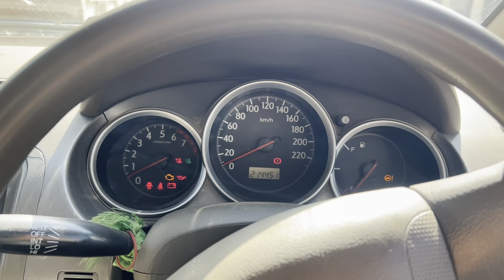Went To Meet Ajwa 😍 Hmari Horse 🐎 Village Life 🥰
Here's an ordinary man sharing his ordinary life with some ordinary people 👑
Let's hop on to this boat & explore life together 🙌

i want to ride a horse horse video rodeo horse breeds of horses marwari horse video how to ride a horse safely trained horses longest horse ride horse riding tales hmari horse bhaag gai hmari horse hmen bht tang kr rahi hai hmari horse bhag gai hmari horse ki riding kit agai beautiful horse breeds arabian horse pakistan village life village life punjab rajasthan village life village food indian village life desert life traditional village life village insider